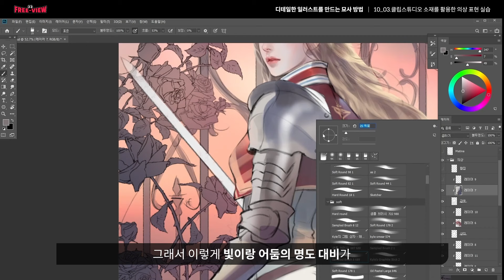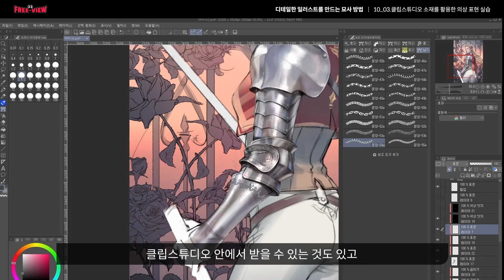[Freeview] 클립스튜디오 소재를 활용해 의상 표현 실습 | 리마의 로맨스판타지 웹소설 일러스트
카카오페이지 일간 1위 작품부터 네이버 웹툰화 웹소설 작품, 시리즈 독점 작품까지.
유명 웹소설 일러스트를 100여 장 이상을 그린 프로 일러스트레이터 리마에게
표지 일러스트 작업 노하우를 배워보세요.

어디서도 알려주지 않았던 웹소설 계약 과정부터 업무 프로세스는 물론,
반실사 화풍으로 아름다운 인물을 그리는 방법까지 모두 알려드리겠습니다.